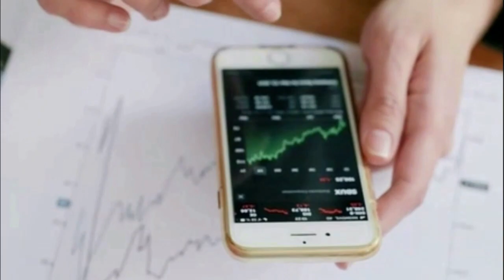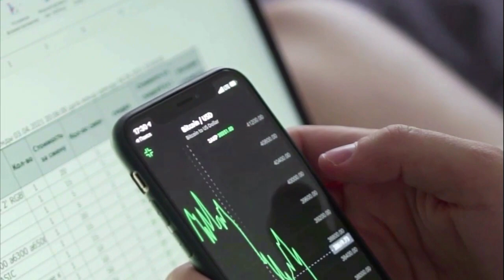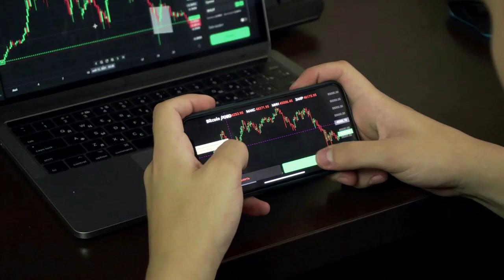Kripto Sesli Haber | Shibarium İşlemleri 1,5 Milyonu Aştı, 100 Milyona Yakın SHIB Yakıldı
Shibarium İşlemleri 1,5 Milyonu Aştı, 100 Milyona Yakın SHIB Yakıldı
Shibarium yeni zirvelere ulaşmaya devam ederken, SHIB ordusu bugün günlük yanma oranını artırdı

( Haberler, Fiyat Analizi, Ticaret Rehberi, Kripto )
Shibariumscan kaşifine göre, son birkaç gün içinde Layer-2 blockchain Shibarium'daki işlem sayısı yeni bir rekora ulaştı. Bu arada, SHIB yanma oranı da sıçradı ve bu hafta, zayıf yeşilimsi olduğu veya kırmızı bölgeye düştüğü art arda birkaç günü geride bıraktı. Shibarium yeni dönüm noktasına ulaştı Shiba Inu geliştiricileri tarafından Ethereum üzerinde inşa edilen Shibarium Layer-2 çözümü , son birkaç gün içinde toplam günlük işlem sayısının 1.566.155'e yükselmesiyle yeni bir büyük zirveye ulaştı . Shibariumscan'e göre çıkarılan blok sayısı 539.663'tür. Bağlı cüzdan adreslerinin miktarı bu kadar hızlı bir büyüme göstermedi ve şu ana kadar 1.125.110 seviyesinde kaldı.
Shiba Inu yanma oranı artıyor Shibburn izleme hizmeti, son 24 saat içinde Shiba Inu madeni paralarının yanma oranının 14 işlemin yardımıyla %224,31 gibi önemli bir artış gösterdiğini bildirdi.
Yakılan SHIB meme paralarının en büyük parçaları 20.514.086 SHIB, 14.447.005 SHIB ve 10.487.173 SHIB taşıyordu. Cuma günü yanma oranı yüzdesi sadece %65'e kadar yükseldi , önceki iki gün boyunca ise Shiba Inu topluluğu tarafından yapılan kötü SHIB yanıkları nedeniyle kırmızı bölgede kaldı.